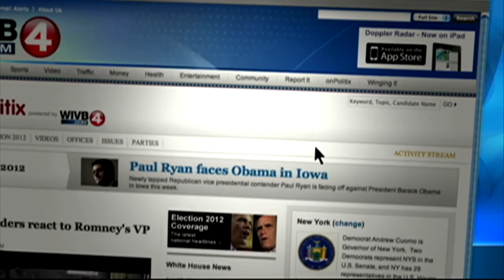Winging It with Assembly Candidate Christina Abt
Assembly Candidate Christina Abt brings some of her favorite locally grown foods to share